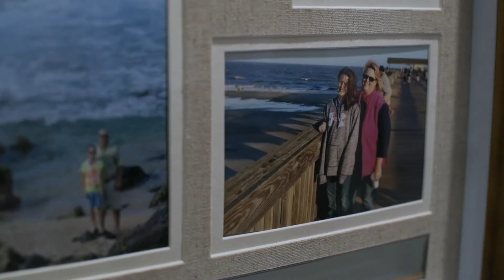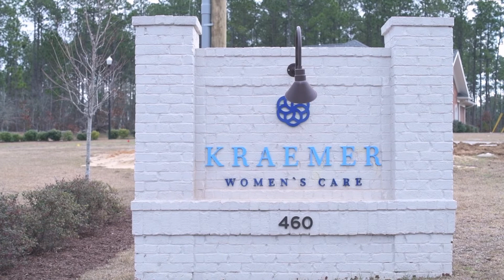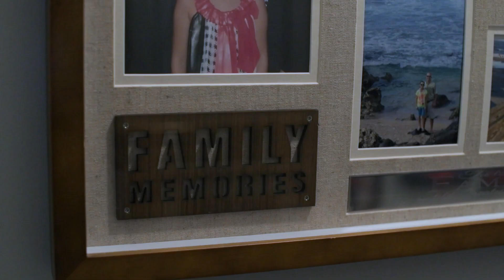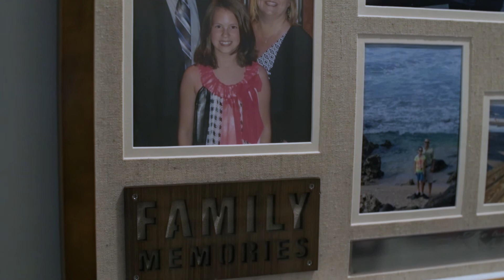A faster relief from pain: Robotic hysterectomy GYN surgery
Suffering from constant pain for over five years, Michelle Swails had robotic surgery using the da Vinci surgical system at Prisma Health in Columbia, South Carolina, to reduce surgery time, provide a quicker recovery and reduce pain medications. Da Vinci-trained gynecological surgeon Todd Kraemer, MD, chose robotic surgery as a safe surgery method to relieve Michelle from her pain.